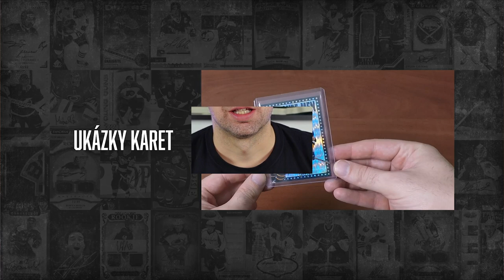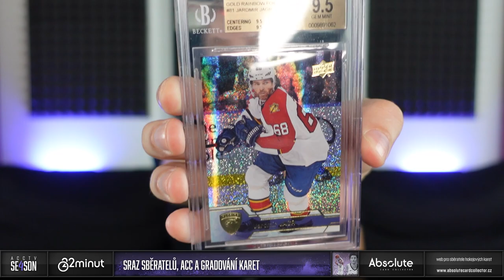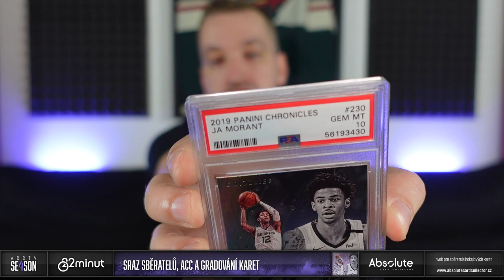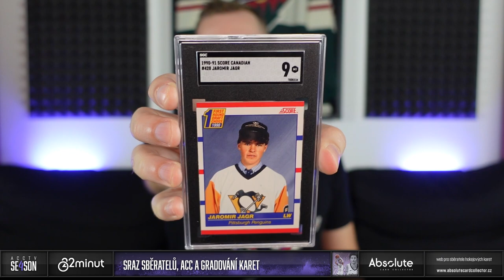22 minut: Sraz sběratelů v Šumperku, Absolute a gradovaní karet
Tento díl sběratelského pořadu 22 minut využiji k pozvánce na náš Sraz sběratelů, který se koná 1. října. Řekneme si, co vás tam čeká a nakonec jen nakousneme téma gradovaných karet!